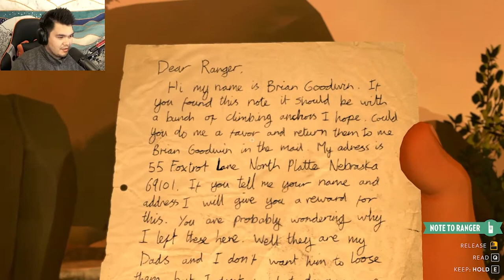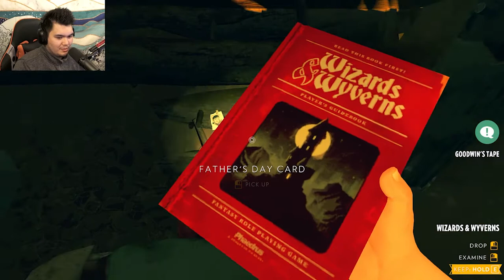WHAT?! DID THAT REALLY JUST HAPPEN? | Firewatch #4 The FINALE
WHAT A FINALE MAN! Definitely gotta see how this one ends then tell me what you thought in the comments section!